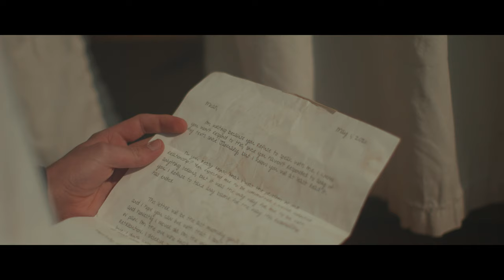Micah Harmon - Lyin' (Official Music Video)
Lyrics:
You were just playin’ the field
And I got caught in the trap
You stole the heart from my chest
And then you tore it in half
I thought we were inseparable
I guess I was just gullible

You said that I was on your mind
You gave me hope, you crossed a line
Oh, you told me that your heart was mine
Oh you were
Oh you were

Lyin’ lyin’ lyin’
And I was buyin’ buyin’ buyin’
You gave me false hope yeah

I haven’t thought very straight
Since the last time we spoke
My sanity’s shot
You took my pain as a joke
I had to stop and analyze
The love I falsely fantasized

Oh you were
Oh you were

Did you have to lie lie lie
Just to get me on your side side side
You wasted all my time time time
Oh just look I tried tried tried
To understand your pride pride pride
You looked me in the eyes eyes eyes
And I caught you
Yeah I caught you

Credits:
Songwriting - Micah Harmon & Austin Hull
Music Production - Austin Hull
Film Directing - Micah Harmon
Cinematography - Josh Sales
Editing - Josh Sales